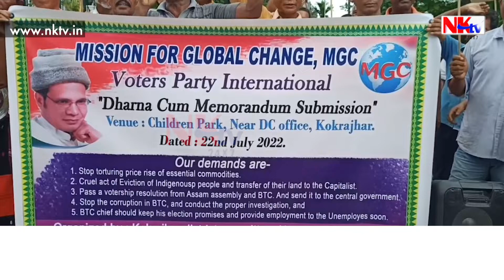ছেলফি মামাৰ কাম নাই, বিজেপি-কংগ্ৰেছ ভাই ভাই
▶️প্ৰমোদ বড়ো-হাগ্ৰামা ভাই ভাই৷ ছেলফি মামাৰ কাম নাই, বিজেপি-কংগ্ৰেছ ভাই ভাই৷ আকাশলংঘী মূল্যবৃদ্ধিৰ বিৰুদ্ধে কোকৰাঝাৰত VPIৰ তীব্ৰ প্ৰতিবাদ।